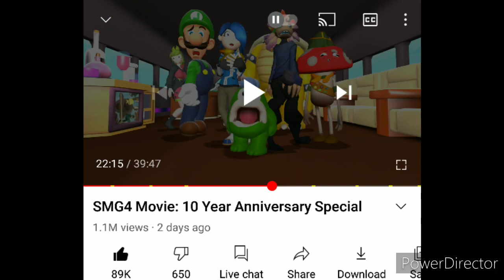SMG4 Friends Are Flipside!!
I Want To See That's More Later On With Other Characters!